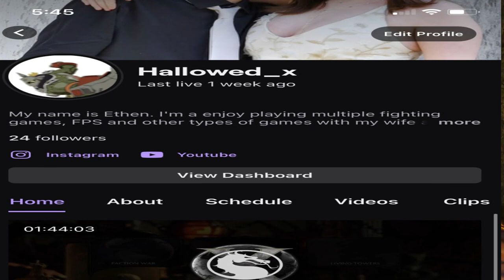I Fought Against DIFF l MK1 Online Beta Matches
While looking for other people to play against I was lucky enough to run into Diff, We played a long set and I chose highlight matches of both of us. If you haven't already please go show support to Diff at: